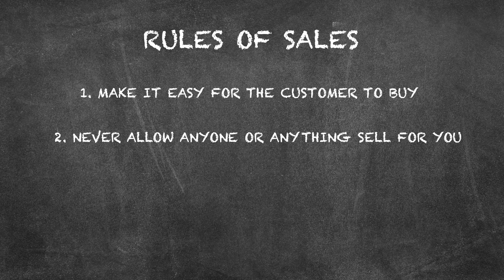Stop Waiting and Start Creating Success